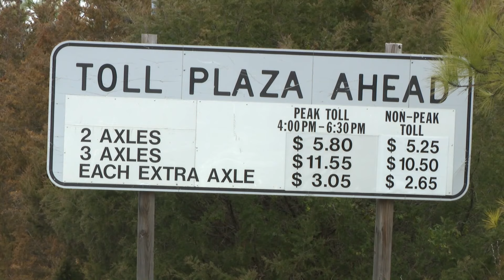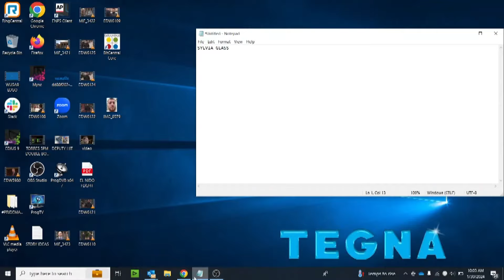'Infuriating' | Outrage against Dulles Greenway toll increase proposal in Loudoun Co.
Several more residents in Loudoun County spoke out against a proposal to increase the Dulles Greenway tolls.